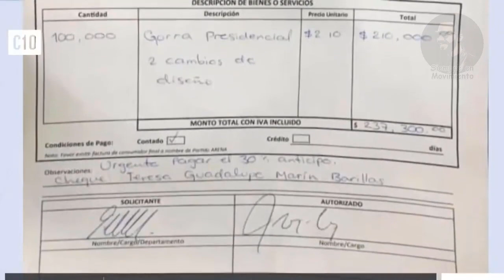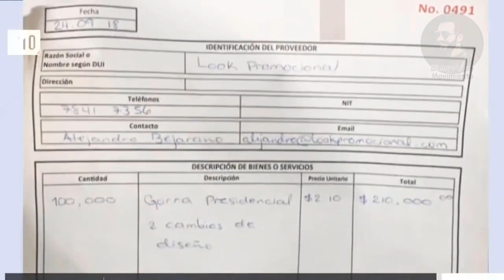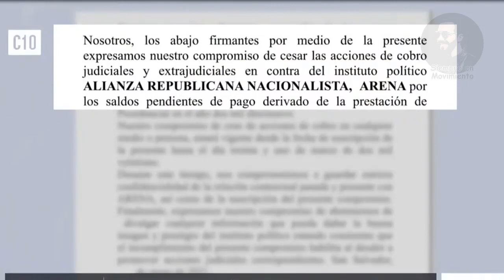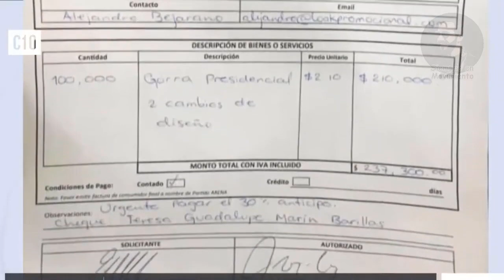Los Descubren Haciendo Campaña Con Dinero Robado, Dinero de Emprendedores a los que no Pagaron.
Quieres Apoyar Este Canal?          Haste Miembro!!!